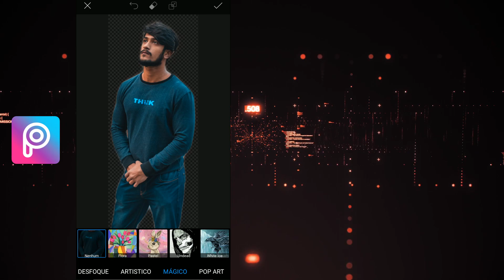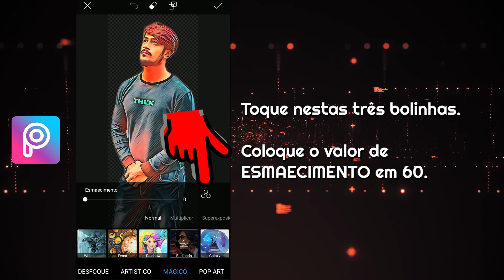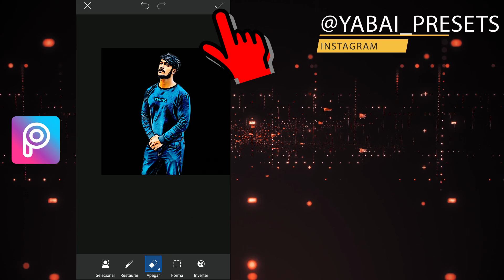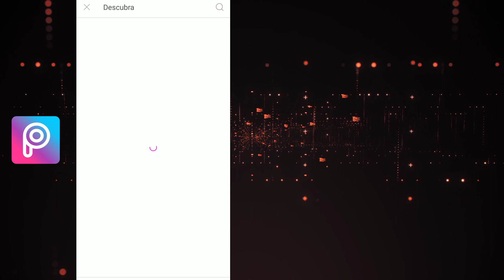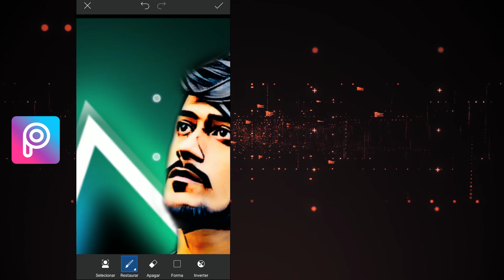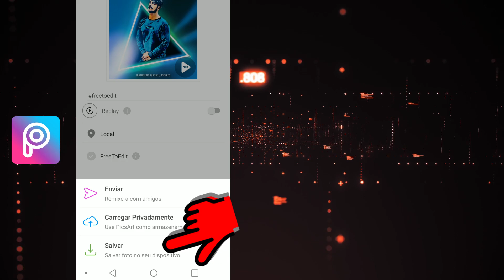Como editar fotos PicsArt app celular (tutorial luz neon, triangle light sticker, cartoon, desenho)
Confira neste vídeo como editar foto pelo celular usando o aplicativo gratuito PicsArt.

Consiga este aplicativo através das lojas oficiais de aplicativos para Android e iOS.